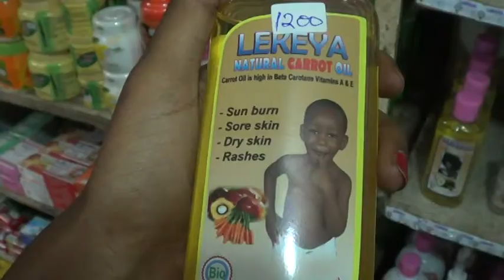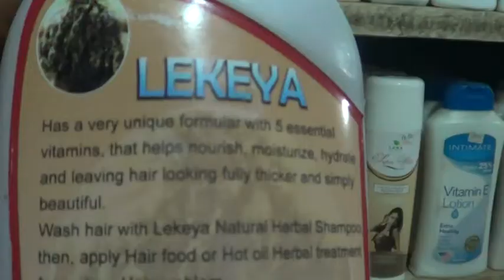Success Story Ladies From Diaspora Supported By FNE South West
Story Ladies From Diaspora Supported By FNE South West